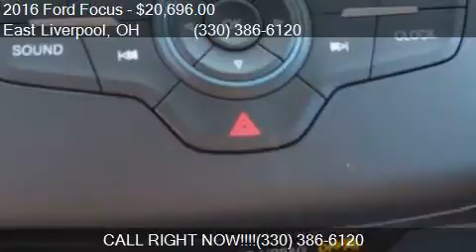2016 Ford Focus SE 4dr Hatchback for sale in East Liverpool,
This 2016 Ford Focus SE 4dr Hatchback is for sale in East Liverpool, OH 43920 at Grand Ford.

Engine: 2.0L I4
Transmission: Automatic 6-Speed
Color: Ingot Silver
Mileage: 0
Contact Grand Ford 1503 Pennsylvania Avenue East Liverpool, OH 43920 to test drive this 2016 Ford Focus SE 4dr Hatchback today.